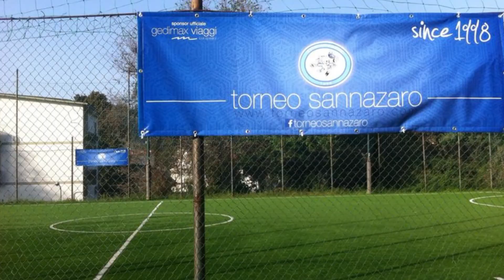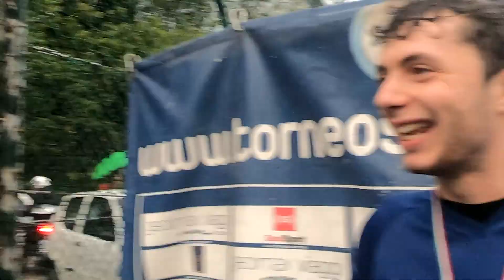All Stars VS Clippers (V GIORNATA SERIE B SUMMER)